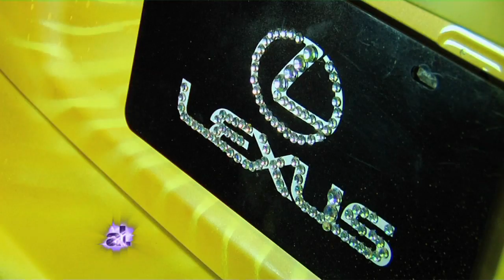Vyal Reyes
Hosted by rising entertainer Valery Ortiz, that sets the standard for culturally relevant television for young, U.S. born Latinos in the United States. American Latino TV, celebrating American Latino Pride for its 11th season!